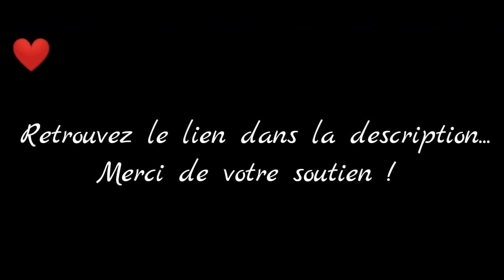Gabriel Simons (S2) - Chapitre 1 - Partie 3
Vidéo de captures du jeu Is It Love ? Gabriel
Partie 3 du premier chapitre de la saison deux.